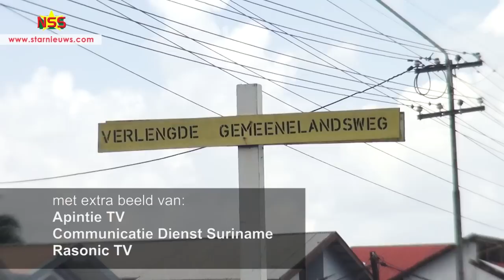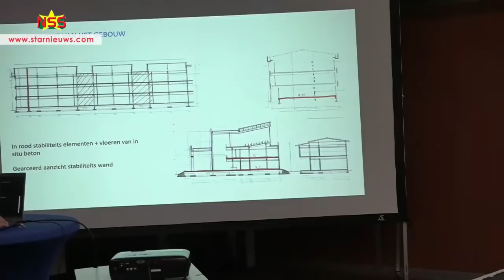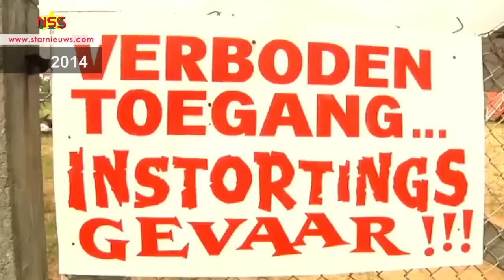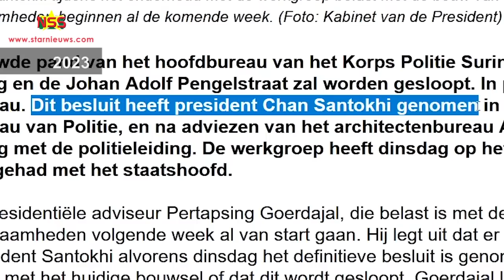Ingenieur Mungra: Slopen 'hoofd politiebureau' is misdaad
Ingenieur Mungra- zijn bedrijf heeft het hoofdbureau van politie ontworpen- vraagt zich af waarom president Chan Santokhi die zich jaren heeft ingezet om het project af te ronden, het nu plotseling laat slopen. De regering wil een nieuwbouw. Mungra schat dat het slopen minimaal een half miljoen Amerikaanse dollar gaat kosten.